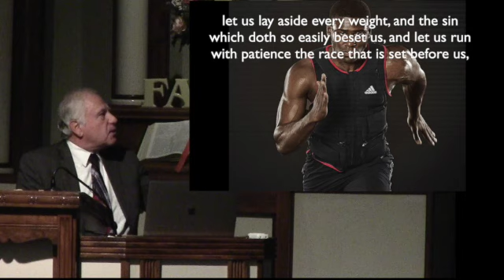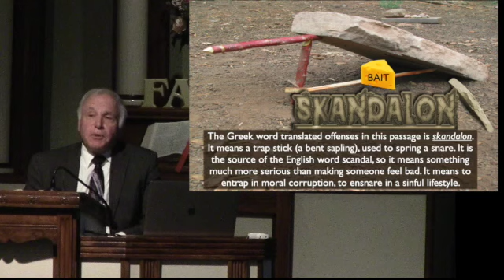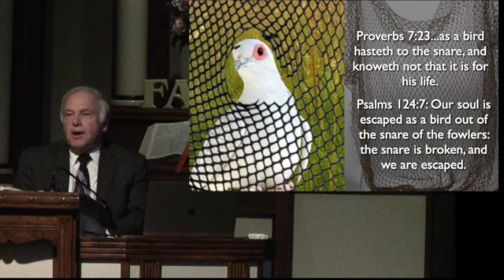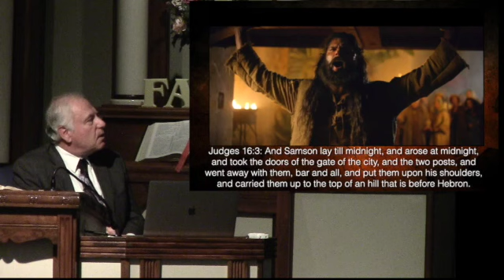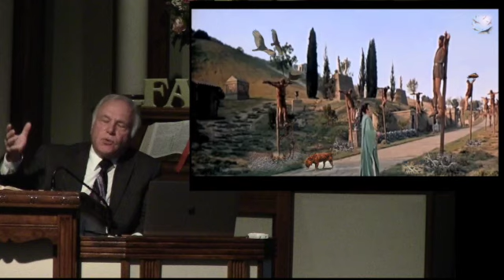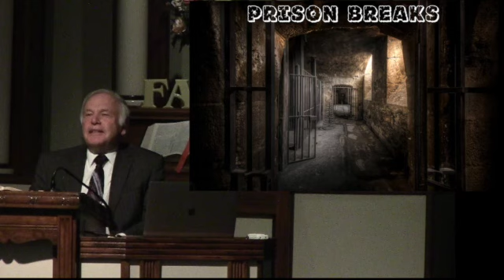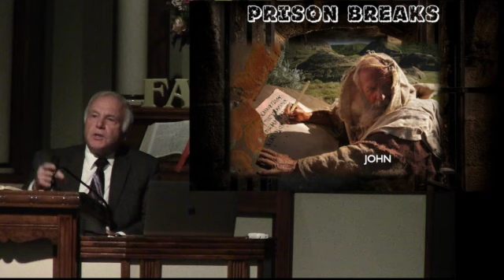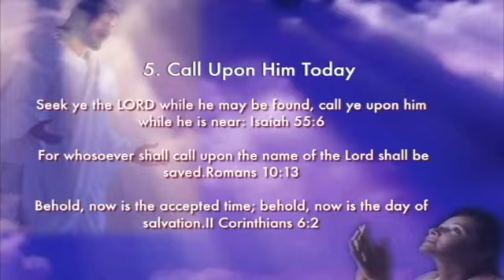Samson Tears Open the Gates of Death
Samson, like Jesus, destroys death and opens the prison doors.